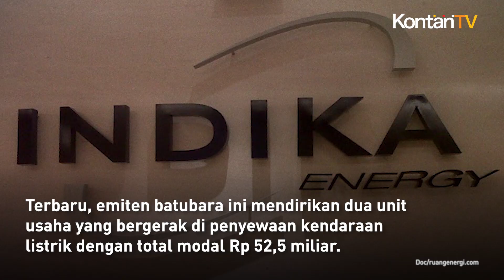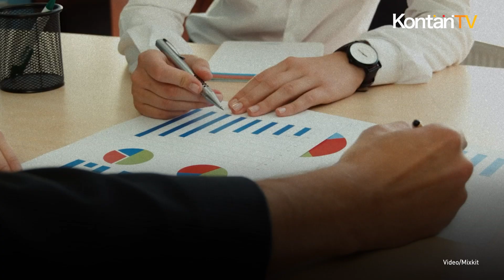Indika Energy (INDY) Merambah ke Bisnis Electric Vehicle (EV)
PT Indika Energy Tbk (INDY) meneruskan ekspansi di bisnis electric vehicle (EV) atau kendaraan listrik.

Terbaru, emiten batubara ini mendirikan dua unit usaha yang bergerak di penyewaan kendaraan listrik dengan total modal Rp 52,5 miliar.

Adi Pramono, Sekretaris Perusahaan INDY, menjelaskan, pada 7 Juli 2023, anak perusahaan INDY PT Kalista Nusa Armada (KNA) dan PT Solusi Mobilitas Indonesia (SMI) mendirikan perusahaan PT Kalista Soter Hastia (KSH).

KSH akan melakukan kegiatan usaha penyewaan kendaraan listrik roda empat, perdagangan mobil baru, bekas, suku cadang dan aksesorinya, serta penjualan tenaga listrik.

Struktur kepemilikan modal KSH dimiliki KNA sebanyak 99,997% setara Rp 37,49 miliar dan SMI 0,003% atau Rp 1 juta. Total modal ditempatkan Rp 37,5 miliar.